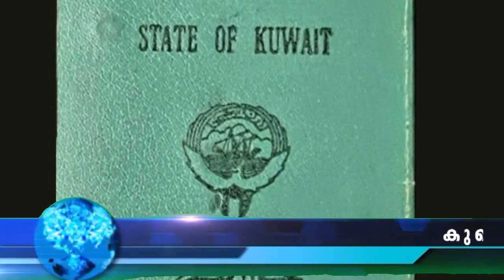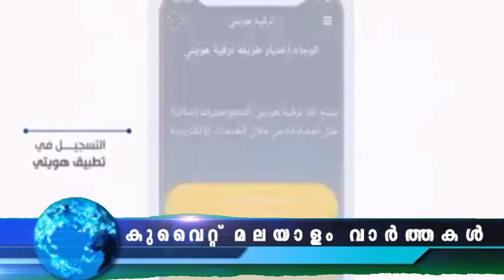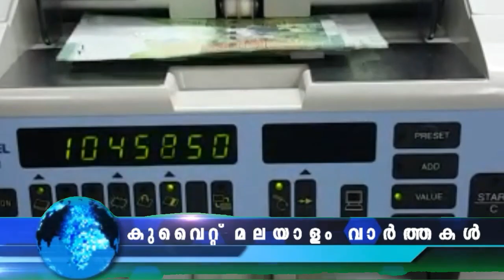കുവൈറ്റ് വാർത്തകൾ | 13 July 2022 | Kuwait News Malayalam